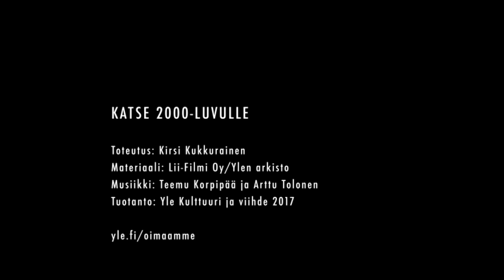Katse 2000-luvulle / Look to the 21st Century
Videoteos arkistomateriaalista / Art of the Archive / Oi Maamme-projekti
Toteutus: Kirsi Kukkurainen
Materiaali: Lii-Filmi Oy / Ylen arkisto
Musiikki: Teemu Korpipää ja Arttu Tolonen
Tuotanto: Yle Kulttuuri ja viihde 2017